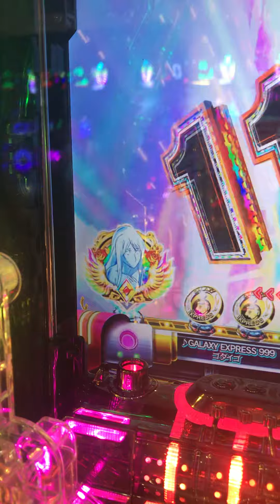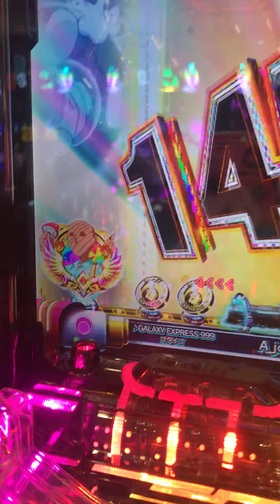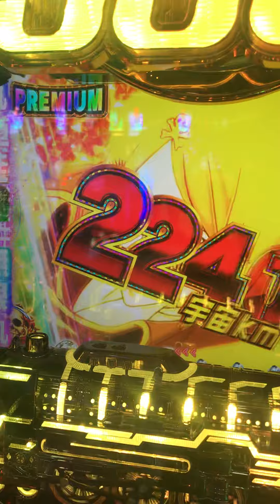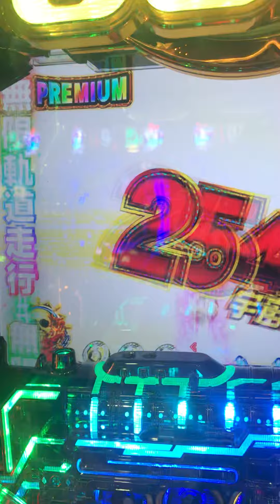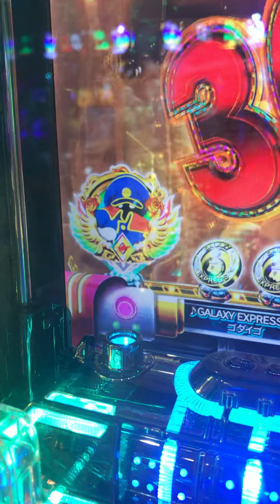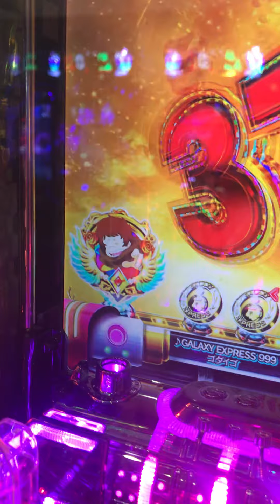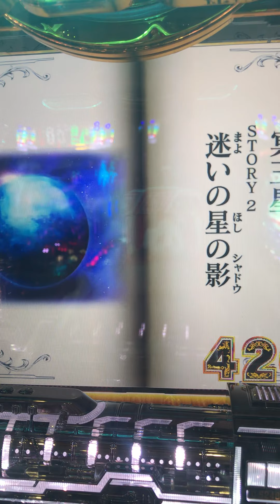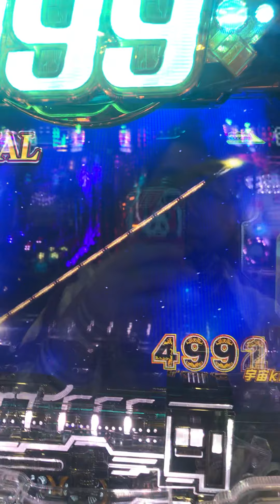銀河鉄道999 プレミアムの旅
プレミアムボーナス